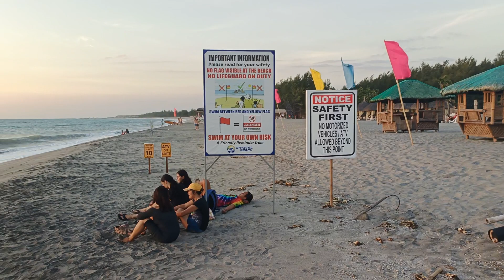Sunset at beautiful Crystal Beach in San Narciso, Zambales, Philippines.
The sunsets are beautiful on the West Philippines Sea.